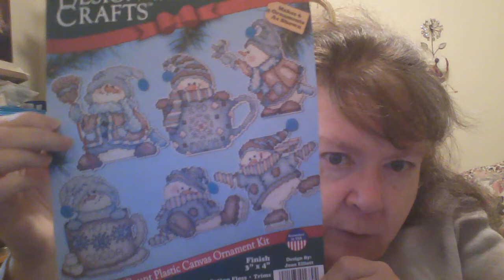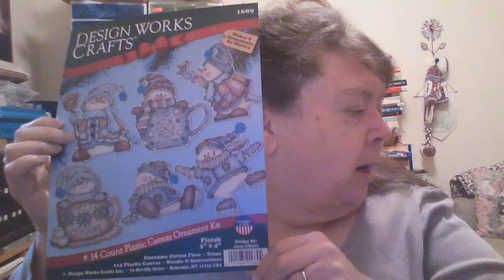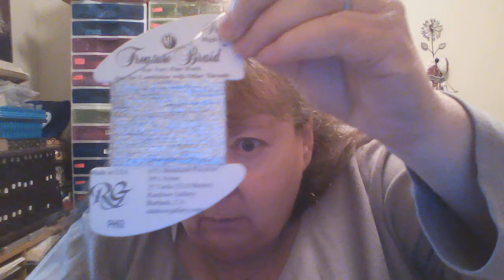FlossTube #72-Sunroom Stitcher: Crap corners, chicken soup and oh yes, stitching-10/25/2021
So as the leaves turn and fall so do the days of our stitching! Spooky is fully finished.  I finished stitching Cupid and I started stitching on the Cocoa Snowmen kit. Thank you so much for visiting my Lilac Thicket and may your floss never knot.